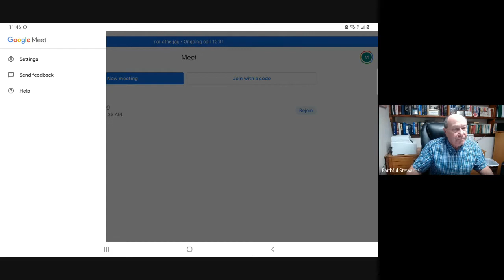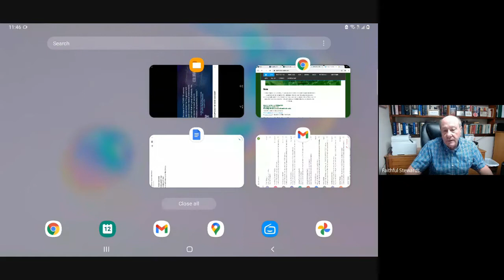Jim Melton - Keeping the right perspective